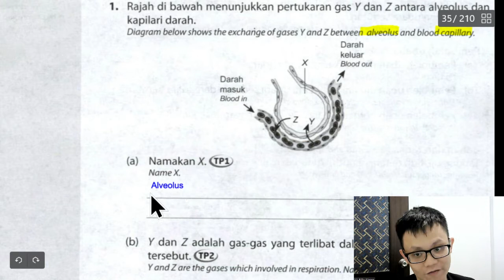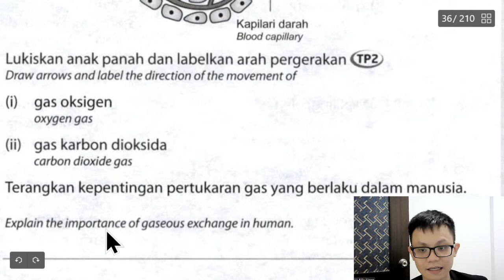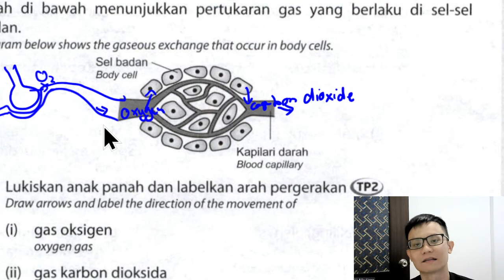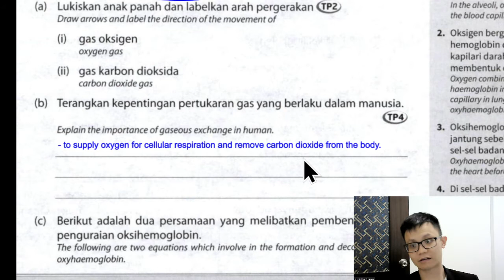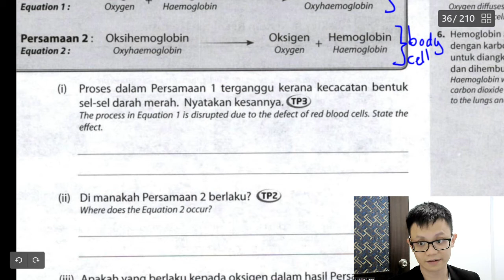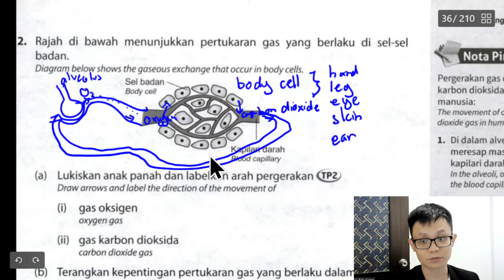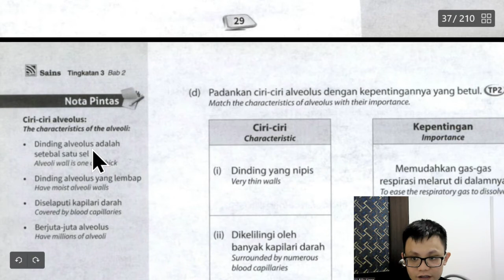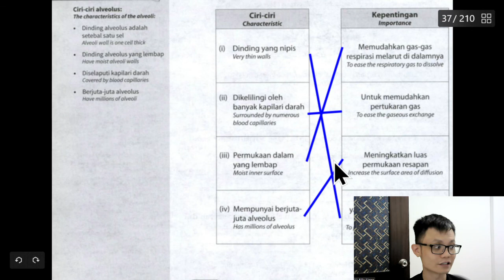- form 3- science- chapter 2 (part 2)- respiration (exercise)- movement and exchange gaseous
- form 3
- science
- chapter 2 (part 2)
- respiration (exercise)
- movement and exchange gaseous